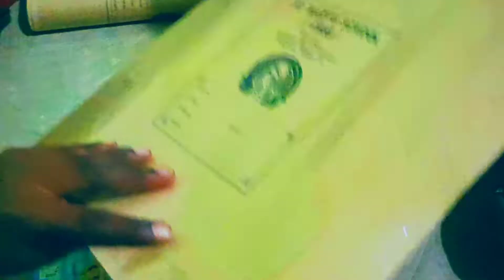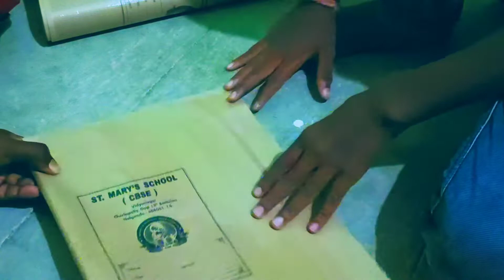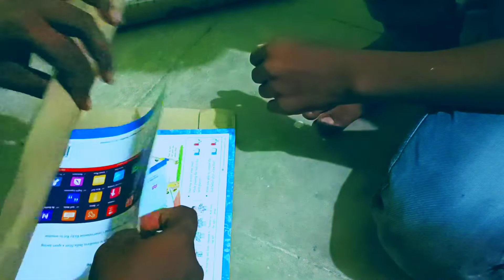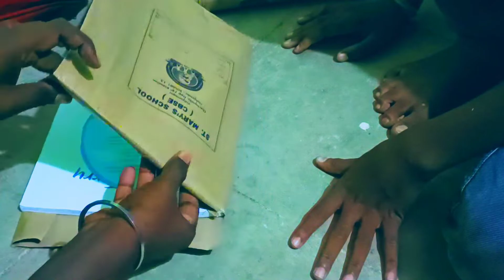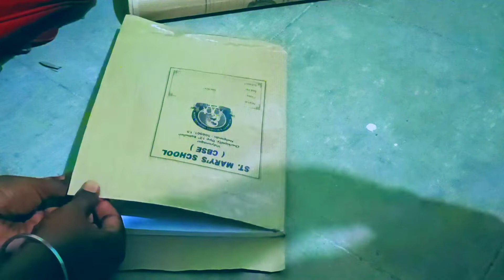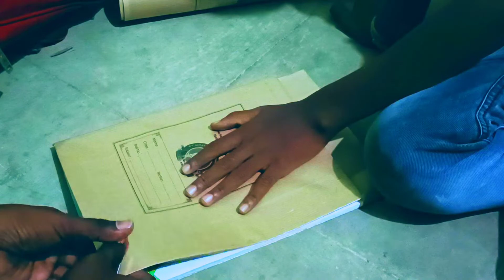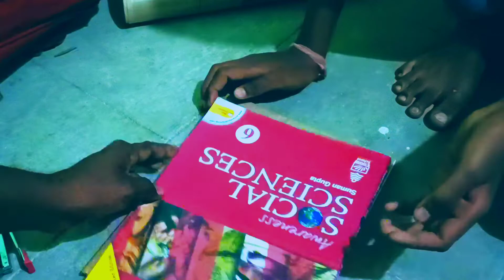కొత్త పుస్తకాలు అట్టలు ఏసుకున్నం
Satisfyingdiyhow to makemixing all my